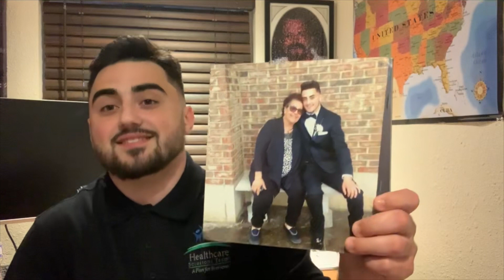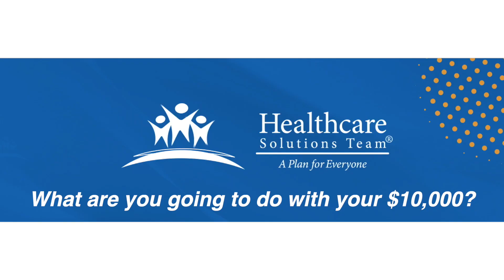Congrats Nicolas Cimino!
Congratulations to our new partner!